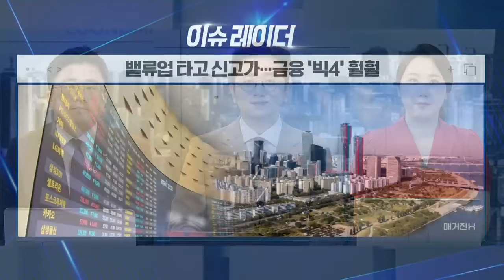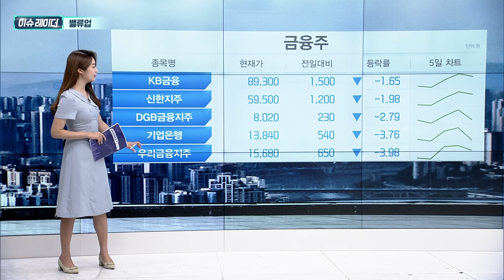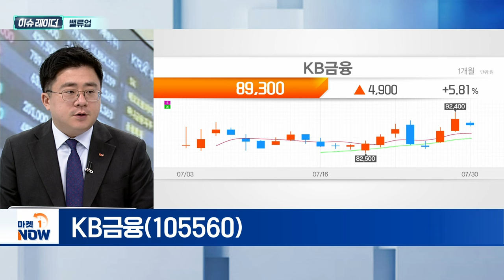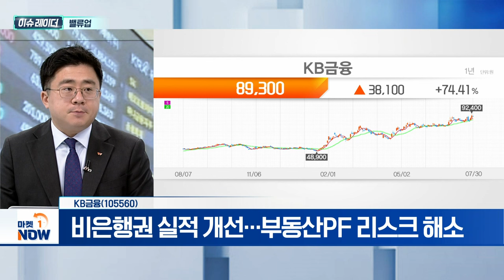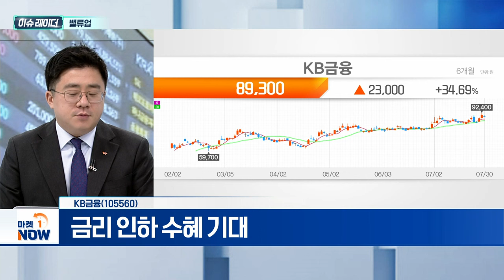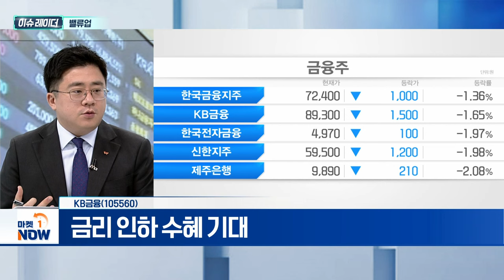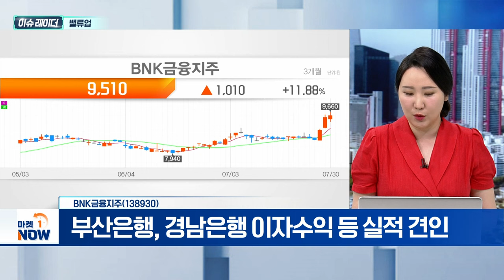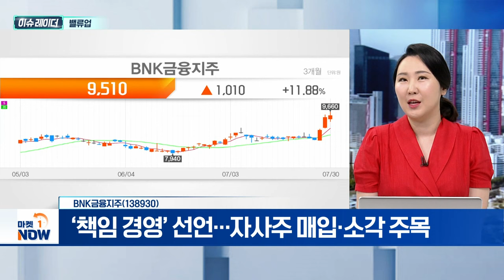밸류업 | KB금융, BNK금융지주 | Market Now (20240731)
- 정부 밸류업 수혜로 외국인 매수세 지속
- 금리 인하 수혜·하반기 실적 개선 기대감
- 외국인 지분율 상승... 배당성향 투자자 증가

- 비은행권 실적 개선... 부동산PF 리스크 해소
- 배당 증가... 자사주 소각 배당률 6% 이상
- 금리 인하 수혜 기대

BNK금융지주(138930)
- 부산은행, 경남은행 이자수익 등 실적 견인
- 지역 금융지주사 중 첫 밸류업 계획 공표 여부 주목
- ‘책임 경영’ 선언... 자사주 매입·소각 주목